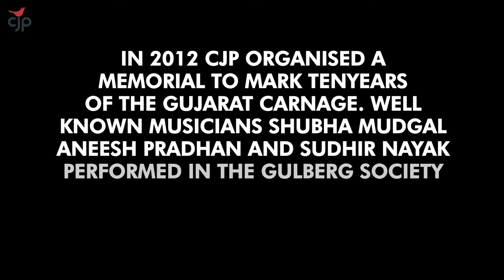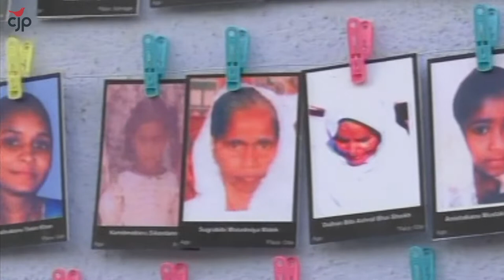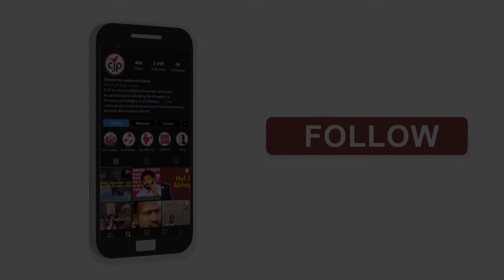Bagiya Lahu Luhan | Shubha Mudgal | Gulberg Society | Gujarat Memorial | 2012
In 2012, CJP organised a memorial to mark ten years if the Gujarat Carnage.
In this tribute video, watch Renowned musicians Shubha Mudgal, Aneesh Pradhan and Sudhir Nayak perform Habib Jalib's poetry 'Bagiyan Lahu Luhan' in Gulberg Society, with over 1000 survivors attending this memorial.